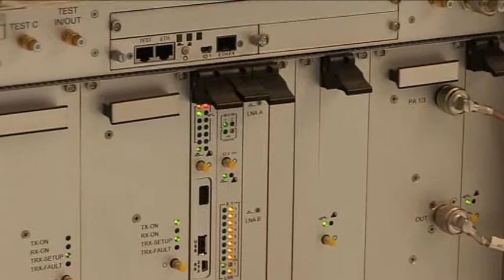Francesco Pasquali, Professional Product Planning TETRA, Selex Communications at TWC 2010 Singapore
Below video is a stand presentation during TETRA World Congress 2010 in Singapore. Francesco Pasquali is TETRA Association Board Member and works for Italian Company Selex Communications responsible for Professional Product Planning.

- best in Poland source of information about TETRA industry.